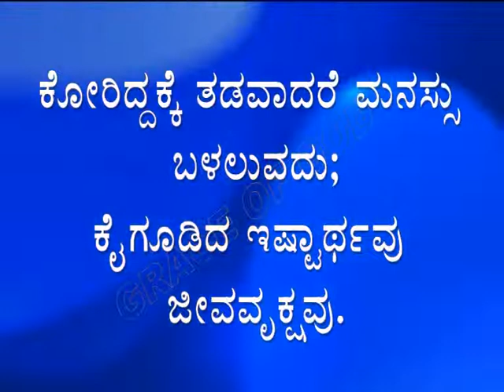ಇಂದಿನ ಸತ್ಯವೇದ ವಾಕ್ಯ. [07/06/2022] Verse of the Day